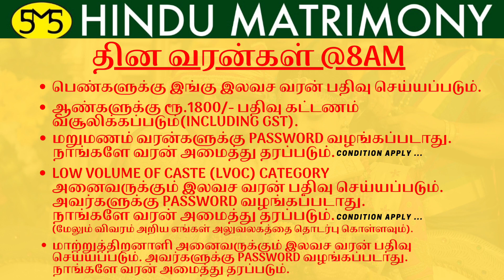தின வரன்கள்@8AM | 10.10.2021 | SMS HINDU MATRIMONY | Daily Bride & Groom Profiles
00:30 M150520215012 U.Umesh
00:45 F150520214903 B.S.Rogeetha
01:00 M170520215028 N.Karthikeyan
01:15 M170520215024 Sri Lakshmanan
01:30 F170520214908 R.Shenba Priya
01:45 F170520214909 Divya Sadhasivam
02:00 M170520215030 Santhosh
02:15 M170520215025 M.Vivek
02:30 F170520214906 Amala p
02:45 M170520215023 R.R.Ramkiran